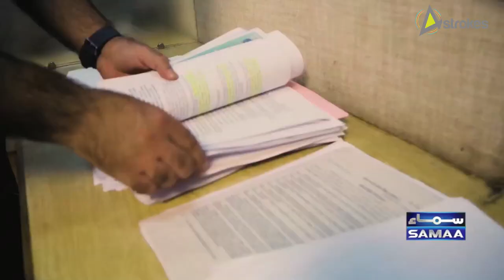EHTESAB PROMO for SAMA TV